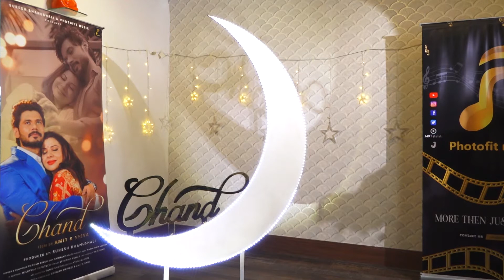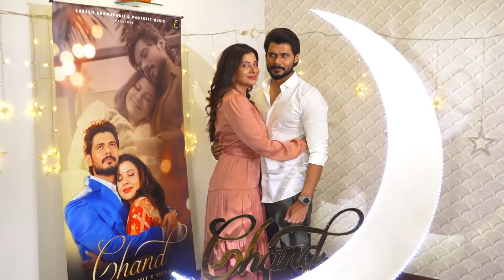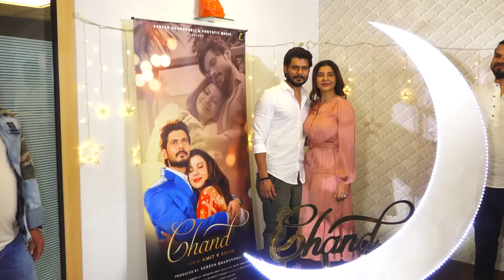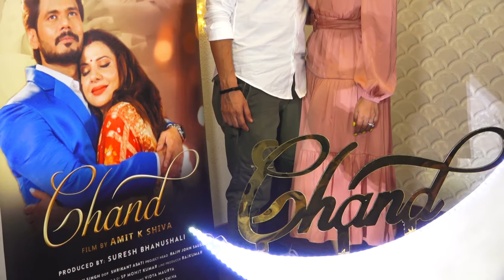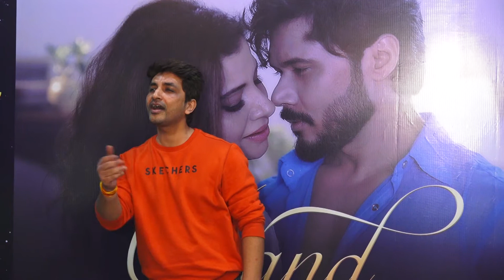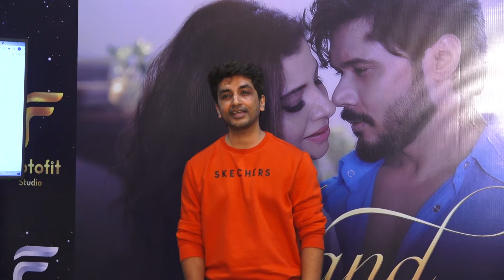UNCUT | Sambhavna Seth & Avinash Dwivedi Music Video Launch Of Chand FUll VIDEO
UNCUT | Sambhavna Seth & Avinash Dwivedi Music Video Launch Of Chand FUll VIDEO  |  Sambhavna Seth  | Avinash Dwivedi | Chand |   | Access Bollywood

Access Bollywood  :-